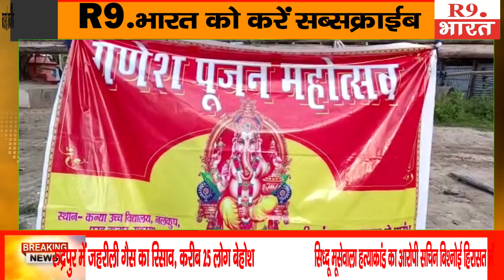मुंबई में चर्चित गणेश महोत्सव का रंग अब बिहार में भी !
सहरसा संवादाता गौरव कुमार चौधरी